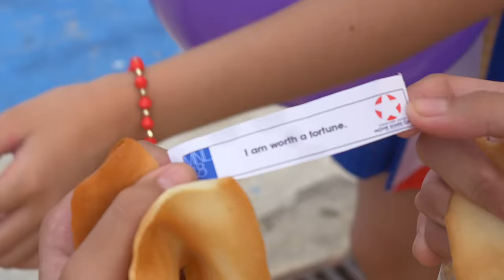【MV Full】Pag-ibig Fortune Cookie / MNL48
MNL48's Second Single 'Pag-ibig Fortune Cookie' Official Music Video

Performed by MNL48 New Senbatsu: Sheki, Abby, Sela, Brei, Belle, Gabb, Coleen, Rans, Jem, Lei, Mari, Jan, Kay, Alyssa, Faith, and Ella.

MNL48 is the newest sister group of Japan's top idol group, AKB48.